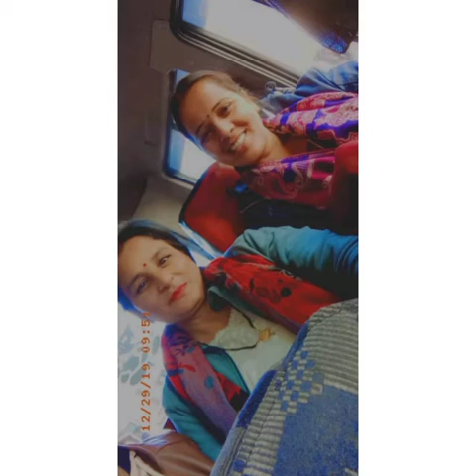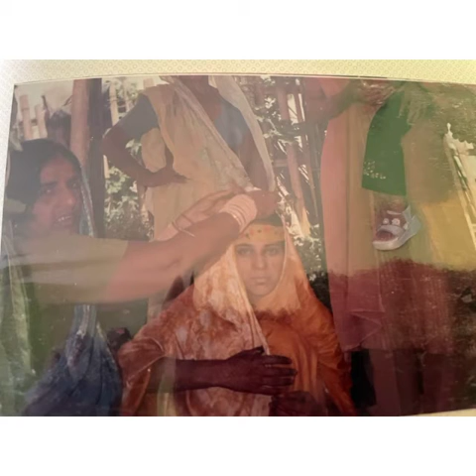Happiieee Mother's day to all our lovely mothers ✨🤍